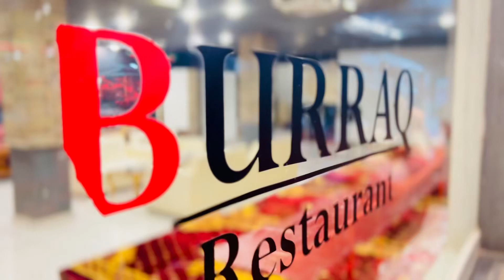Kaise hai New Look || Must Watch